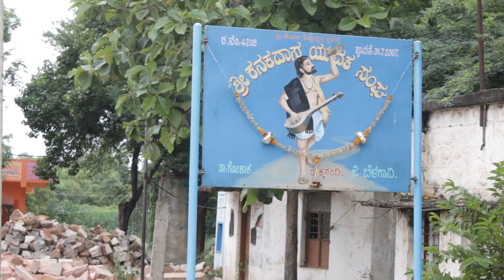A dwarf achiever who raised India's fame abroad||ವಿದೇಶದಲ್ಲಿ ಭಾರತದ ಕೀರ್ತಿ ಎತ್ತಿ ಹಿಡಿದ ಕುಬ್ಜ ಸಾಧಕಿ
ಜರ್ಮನಿಯಲ್ಲಿ ನಡೆದ
ವಿಶ್ವ ಕುಬ್ಜರ ಕ್ರೀಡಾಕೂಟದಲ್ಲಿ ಪಾಲ್ಗೊಂಡು
ಗುಂಡು ಎಸೆತದಲ್ಲಿ ಚಿನ್ನದ ಪದಕ
ಚಕ್ರ ಎಸೆತದಲ್ಲಿ ಬೆಳ್ಳಿ ಪದಕ
ಜಾವೆಲಿನ್ ಥ್ರೋದಲ್ಲಿ ಕಂಚಿನ ಪದಕ ಗೆದ್ದು
 ಬೆಳಗಾವಿ ಜಿಲ್ಲೆಗೆ ಕೀರ್ತಿ ತಂದ
 ಗೋಕಾಕ್ ತಾಲೂಕಿನ ಚಿಕ್ಕನಂದಿ ಗ್ರಾಮದ
ಮಂಜುಳಾ ಶಿವಾನಂದ ಗೊರಗುದ್ದಿ